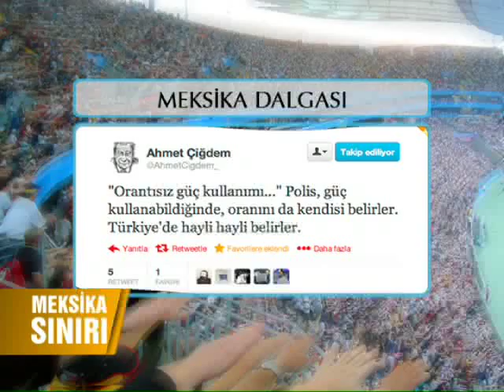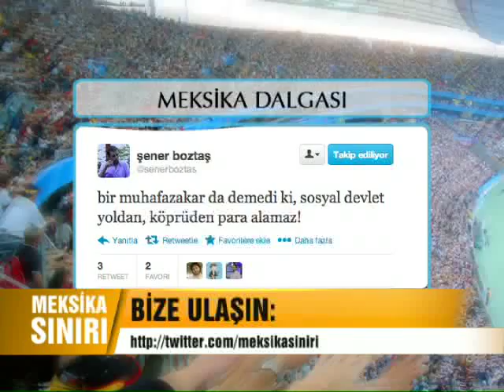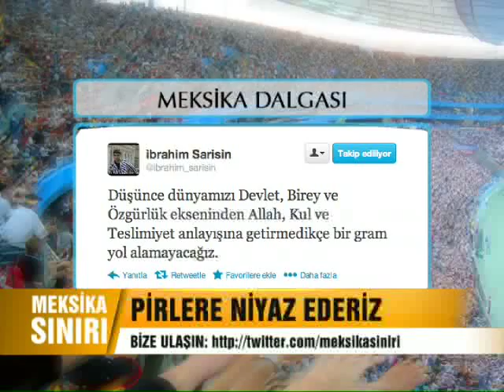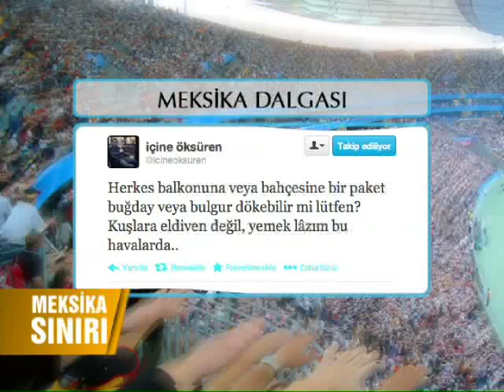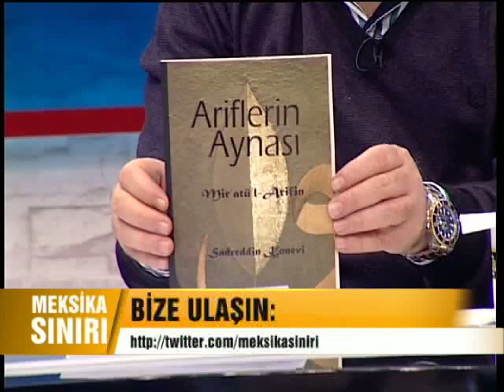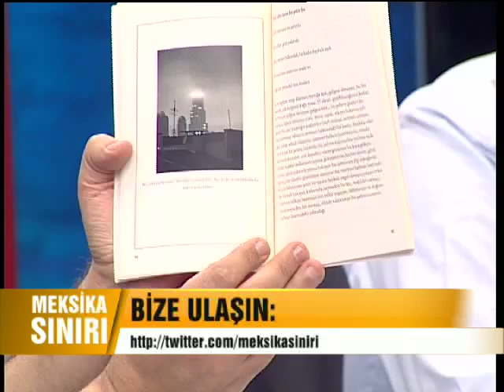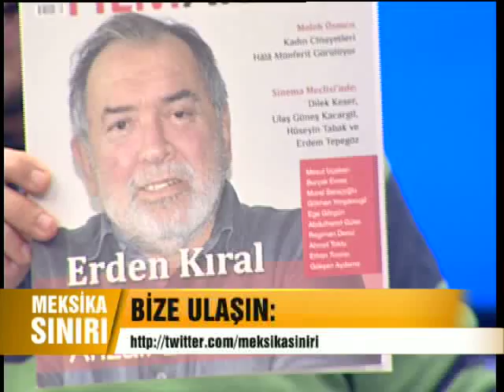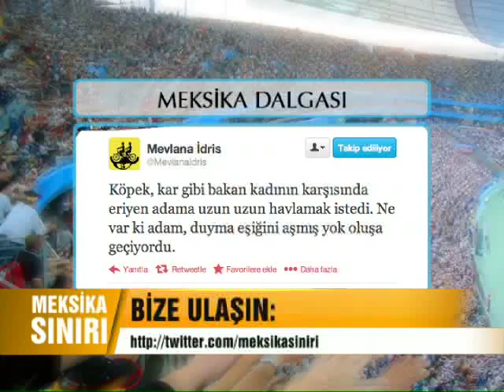MEKSİKA SINIRI 21.12.2012